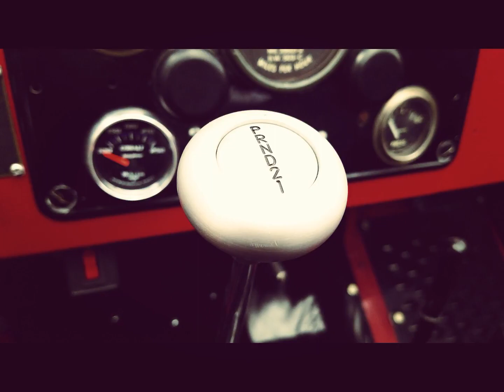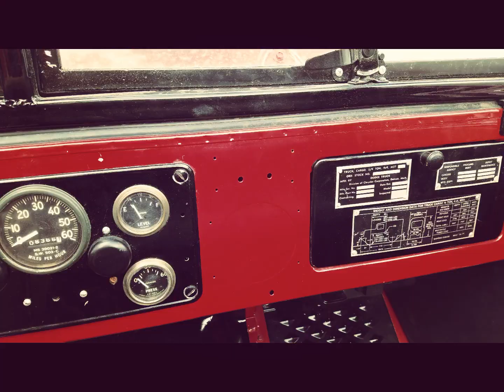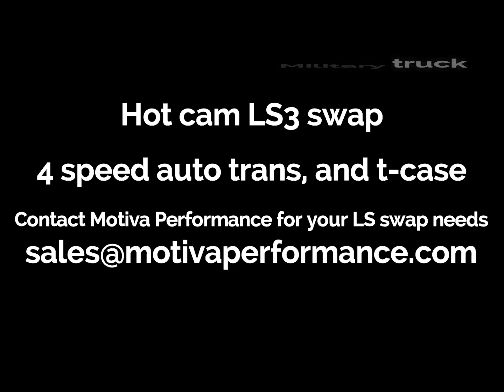LS Swapped 1953 Dodge M37 LS3 - 'Merica by Motiva Performance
Need a little bit of good ol USA in your life? Talk to the fine folks over at Motiva Performance in Abq, NM. They can get you set up with all the 'Merica you need. The Big, Red Dodge. Retired military vehicle? Check. 500hp LS3? Check. Big knobby tires? Check. All you need is to bring your own Bald Eagle to perch on it.
M37 o Vehicle Packages Starting at $20,000 including the vehicle.